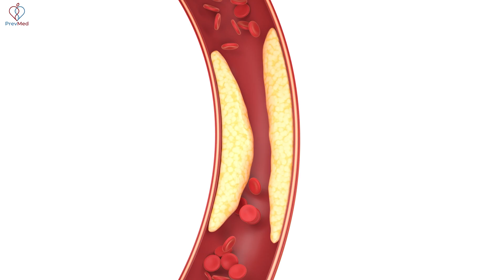Which Blood Pressure Medicine Treatments CV Inflammation & Plaque?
Social
🎧Podcasts: